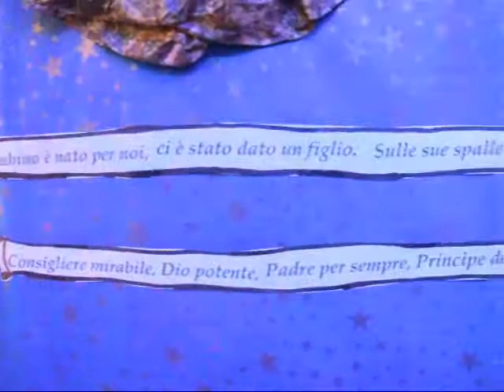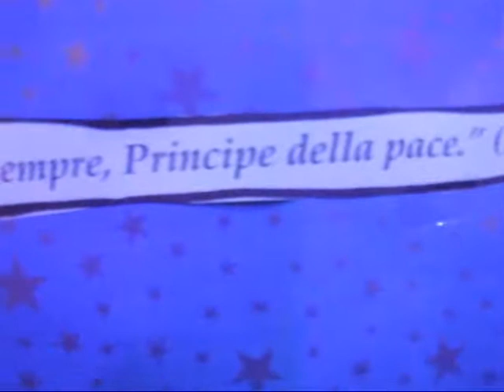AQUARA (Sa) Cilento "PRESEPE 2016" di Giovanni Martino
Presepe realizzato da Giovanni Martino ad Aquara in provincia di Salerno nel Parco del Cilento, le statuine sono  della ditta Fontanini Nativity.
La statuina del Gesù Bambino proviene da Bethlemme.